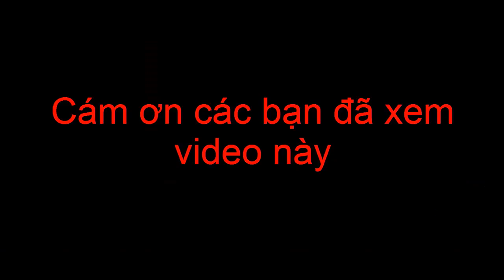NGƯỢC CHIỀU NƯỚC MẮT - TẬP 18 - CHỤP LÉN MAI ÔM CHẦM LẤY THÀNH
Mai say mèm ở quán ăn và lầm tưởng Thành (Mạnh Trường) là Sơn( Hà Việt Dũng) . Thấy em dâu gục trên bàn ăn, Thành lại gần đánh thức để đưa Mai về nhà nhưng trong cơn say, Mai gọi Thành là Sơn và ôm chầm lấy anh chồng. Ái ngại hơn, tình huống này đã bị một ai đó lén chụp lại.

Ngược chiều nước mắt - Tập 18: Trong cơn say, Mai (Phương Oanh) ôm nhầm anh chồng - Ảnh 1.
Ngược chiều nước mắt - Tập 18: Trong cơn say, Mai (Phương Oanh) ôm nhầm anh chồng - Ảnh 2.
Trong khi đó, Thành và Phương (Thu Quỳnh) tiếp tục có mâu thuẫn khi Thành phát hiện vợ ngồi ăn cùng một người đàn ông lạ mặt trong phòng kín mà không một chút đề phòng. Thành nổi giận đùng đùng.

Còn Phương cũng bối rối vô cùng khi rơi vào hoàn cảnh ấy vì bản thân cô chẳng hề hay biết mình có bị "cài bẫy" như lời chồng nói hay không. "Nếu như lần nào đi xã giao tiếp khách của em cũng như thế này thì thực sự anh nghi ngờ bản chất công việc của em đấy" - Thành trách móc vợ.

Ở một phân cảnh khác, Trang (Huyền Lizzie) tỉnh dậy trên giường bệnh với vẻ mặt thất thần. Cô đang phải truyền và trên tay còn có vết xước. Trang nhìn xung quanh không thấy ai và dường như nhớ lại chuyện đã xảy ra trước khi cô phải nhập viện, cô hoang mang vô cùng.

Ngược chiều nước mắt - Tập 18: Trong cơn say, Mai (Phương Oanh) ôm nhầm anh chồng - Ảnh 4.
Chuyện gì đã xảy ra với Mai, Phương và Trang? Bão tố khiến "tan cửa nát nhà" như lời tiên đoán từ một người lạ mặt nói với bà Lâm (NSND Lan Hương) thực sự đã ập đến.

Phương Oanh 'Ngược chiều nước mắt' không thể quên cảnh bị Hà Việt Dũng cho... ăn tát
Ngược chiều nước mắt - Tập 17: Lực (Bình An) mỉm cười nhìn Trang (Huyền Lizzie) hạnh phúc bên Hiệp (Anh Tuấn)
Ngược chiều nước mắt - Tập 17: Lộ cảnh cầu hôn ngọt lịm của Hiệp (Anh Tuấn) và Trang (Huyền Lizzie)